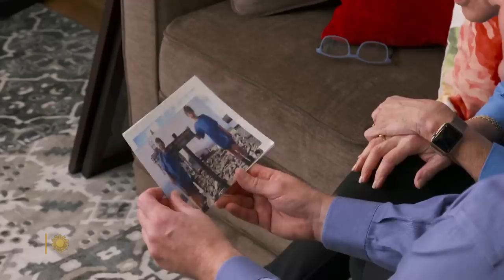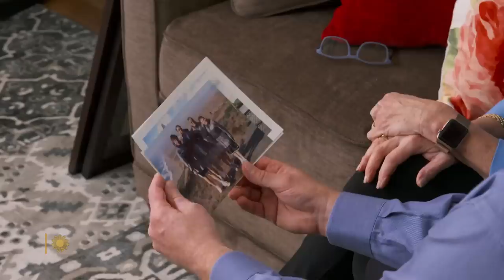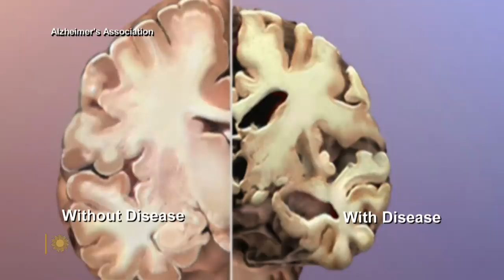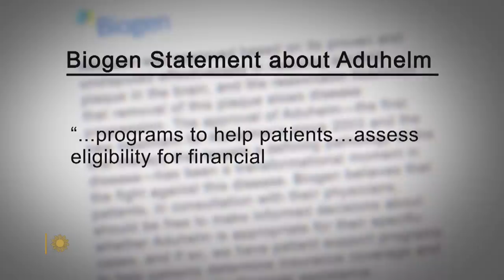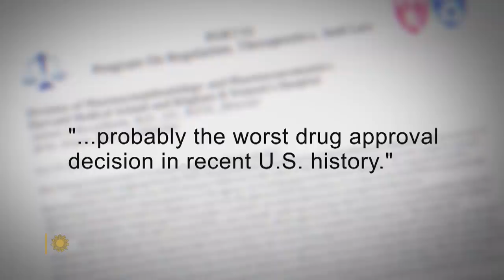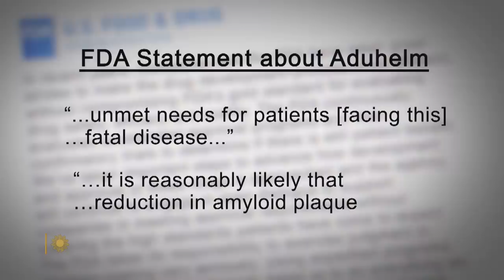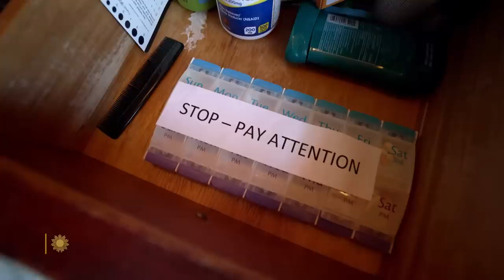A new Alzheimer's drug brings hope, controversy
The FDA's recent approval of a new drug, Aduhelm, to clear the formation of amyloid plaques in the brain is potentially good news for the six million Americans who suffer from Alzheimer's disease. But the approval process for Aduhelm has stirred controversy. Correspondent Susan Spencer talks with experts about the clinical benefits of this new class of drugs; and with early-onset Alzheimer's patients, including a former neurologist who enrolled in an early trial of Aduhelm.